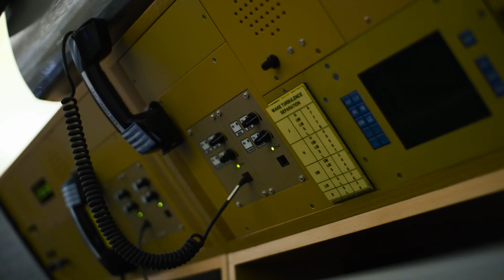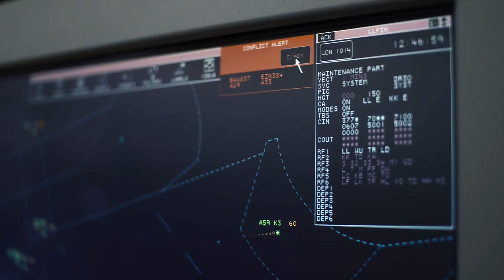Cutting delays at Heathrow – 55 days a year saved!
Time-Based Separation calculates aeroplane landing times by the time, not the distance, between aircraft. This simple approach has revolutionised air traffic management and has the potential to eliminate 80,000 minutes of delay every year. The IET Innovation Awards met the team behind the project.